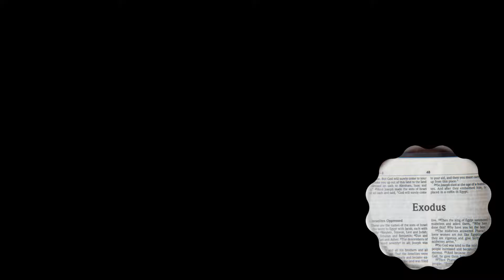Exodus NKJV Audio Bible. - Exodus Chapter 17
Exodus NKJV Audio Bible.

Check us out: FAITH2FAITHBOOKSTORE.COM

I post Biblical information for the education of Christians and to plant seeds in the hearts of nonbelievers. I pray this inspires you to grow. We are called to study to show ourselves approved unto God, that we would not be ashamed rightly dividing the word of truth. When we learn the word of God, we can learn what is required of us. This is all part of my personal ministry and dedication to making sure the word of God is available to anyone who wants it. God Bless you all.